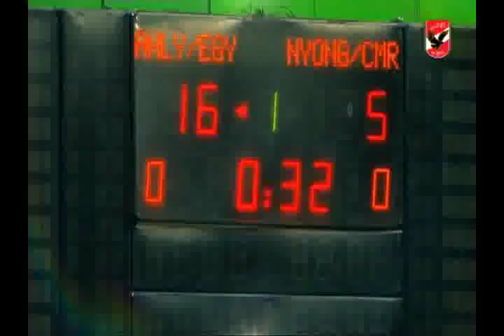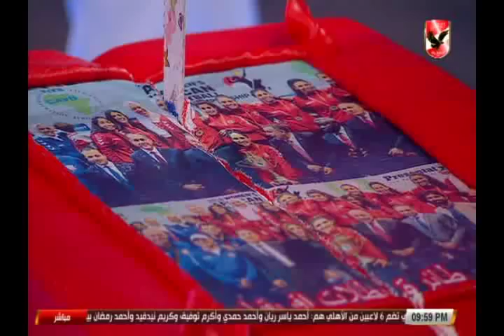لقاء خاص مع فريق سيدات طائرة الأهلي بعد التتويج ببطولة إفريقيا.. عبد الحميد حسن